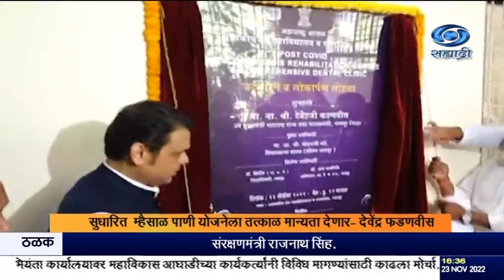राज्य सरकार सर्वोच्च न्यायालयात या प्रश्नावर लढून मराठी भाषिक गावं पुन्हा मिळवण्याचा प्रयत्न करू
दि २३.११.२०२२ :
   महाराष्ट्र - कर्नाटक सीमावाद प्रश्नावर मुख्यमंत्र्यांनी नुकतीच बैठक घेऊन अतिशय महत्वाचे निर्णय घेतले. एकही गाव  महाराष्ट्रातलं कुठेही जाणार नाही ,राज्य सरकार सर्वोच्च न्यायालयात या प्रश्नावर लढून बेळगाव , कारवार , निपाणीसहीत जी गावं आहेत ती सर्व गावं  पुन्हा मिळवण्याचा प्रयत्न करू अशी ग्वाही देवेंद्र फडणवीस यांनी  आज नागपूर इथं प्रसारमाध्यमांशी बोलताना दिली.
सिंक .
 सुपर - देवेंद्र फडणवीस , उपमुख्यमंत्री.
       पाणी प्रश्नावरून सांगली जिल्ह्यातल्या जत तालुक्यातील ४० गावांनी २०१२ मध्ये कर्नाटकात सामील होण्याचा ठराव केला होता आता   नव्याने कुठल्याही गावाने कोणताही  ठराव  केलेला नाही असं फडणवीस यांनी स्पष्ट केलं.
    २०१२ मध्ये या गावांनी ,त्यांना पाणी मिळत नाही म्हणून अशाप्रकारचा ठराव केला होता. मात्र आपण मुख्यमंत्री असताना कर्नाटकशी चर्चा करून त्यांना जिथे पाणी पाहिजे होतं तिथे त्यांनी  द्यावं  तसंच आम्हाला जिथे पाणी पाहिजे तिथे आम्हाला द्यावा, असा निर्णय केला होता, असं फडणवीस यांनी सांगितलं.
त्यांनतर सुधारित  म्हैसाळ पाणी योजनेत या गावांना समाविष्ट करण्याचा निर्णय ,तत्कालीन जलसंपदा मंत्री गिरीश महाजन यांनी घेतला होता, तशी योजनाही तयार झाली होती ,आता त्या योजनेला आम्ही तत्काळ मान्यता देणार आहोत असं त्यांनी सांगितलं.
     दरम्यान, उपमुख्यमंत्र्यांच्या हस्ते आज नागपुरातल्या शासकीय दंत महाविद्यालयात विविध उपक्रमांचा प्रारंभ करण्यात आला. या दंत महाविद्यालात चेहऱ्यावरील व्यंग आणि विकृतीचं प्रत्यारोपण सारख्या महागड्या शस्त्रक्रिया मोफत होणार आहेत. त्यासाठी तिथं डिजीटल थ्रीडी प्रिटींगची सुविधा देण्यात येणार असल्याची माहिती फडणवीस यांनी दिली.